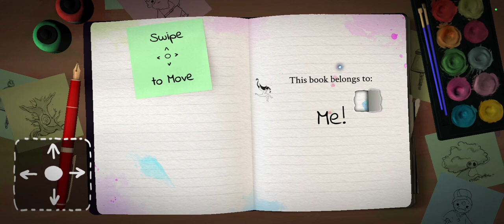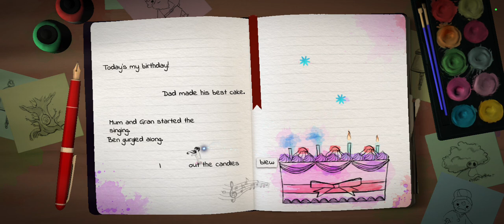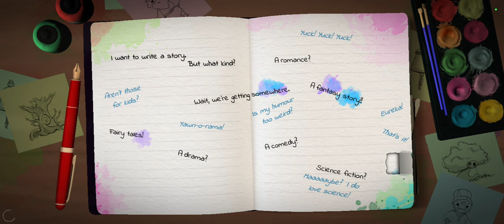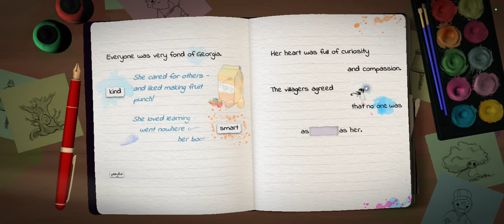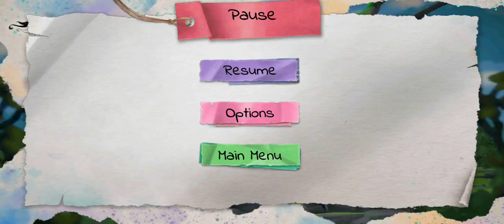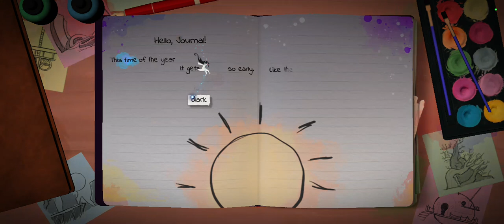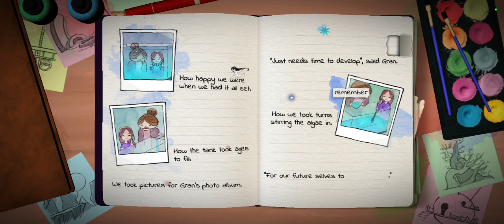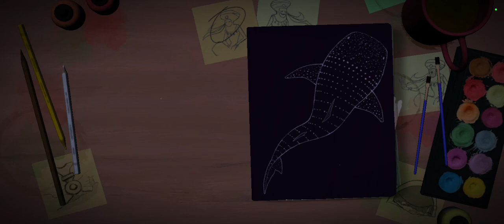Lost Words: Beyond the Page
Nice Bedtime Story, try it ...

00:00 Intro
08:45 Open World
22:43 Back to the Book